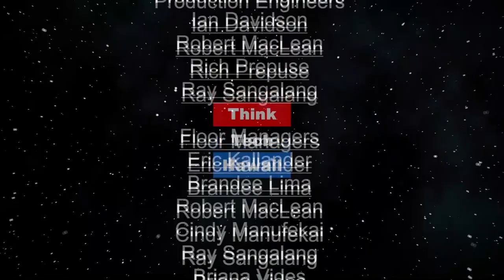Electric Vehicles in Hawaii (Hawaii, State of Clean Energy)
Blue Planet is working hard on EVs. Mitch Ewan and Lauren Reichelt will discuss the status and challenges of EVs in Hawaii.  How long EV batteries last (or how/when/who pays for replacement), for example. How does Hawaii stack up compared to other places? What's needed? Where does somebody charge? If one was going to get a charger installed at a home, who does it? Does the dealer has a list of installers, or help with that in any way? Is anybody looking into workplace charging? What happened with the mobile charging service (AAA?).

The host for this episode is Mitch Ewan.  The guest for this episode is Lauren Reichelt.